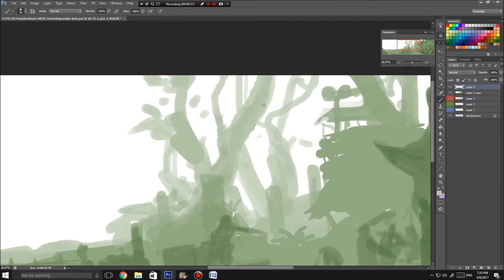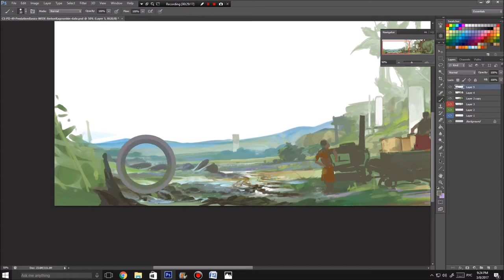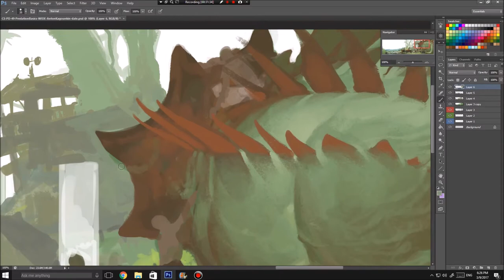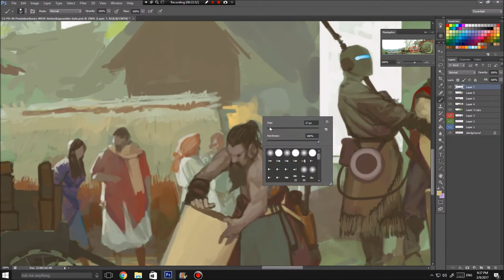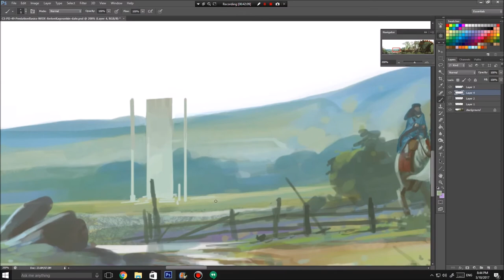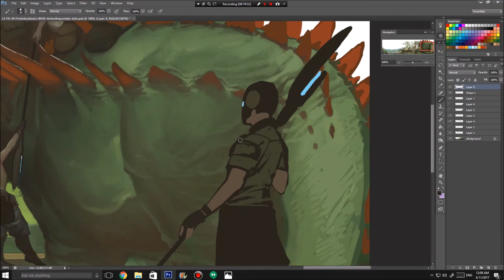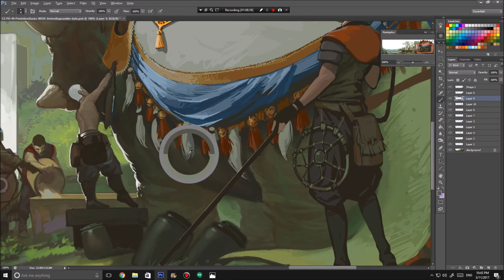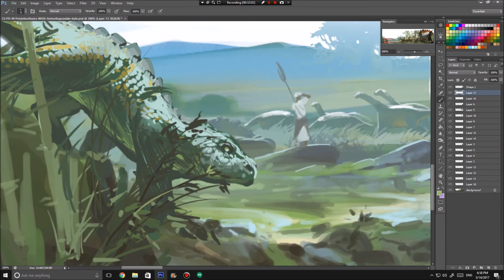Monte Cook - Predation - Basics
Illustration for the Predation, a new Monte Cook game book.